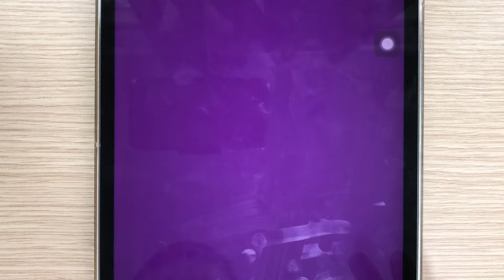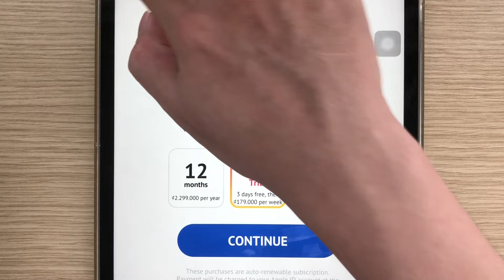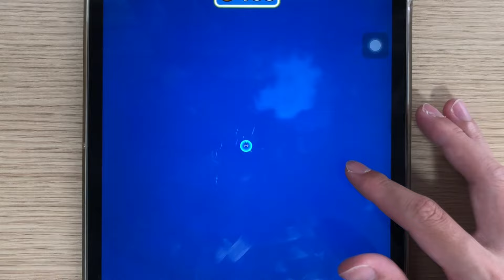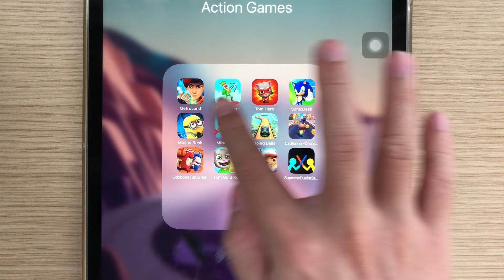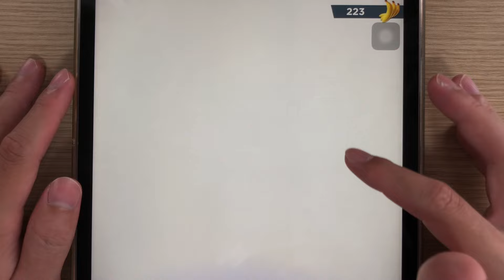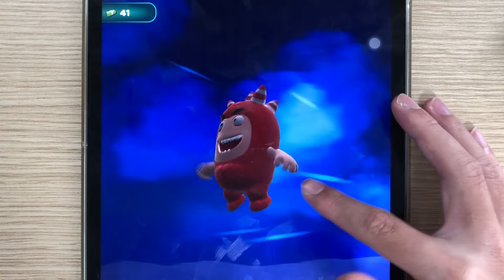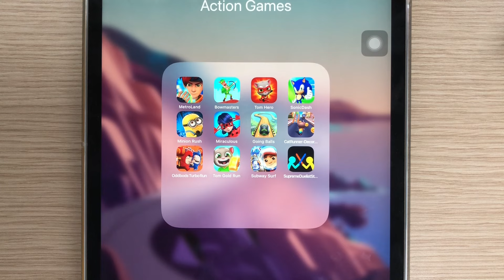Sonic Dash,Subway Surf,Tom Gold Run,Minion Rush,Oddbods Turbo,Metroland,Cat Runner,Supreme Duelist